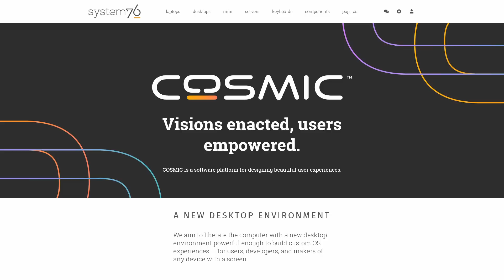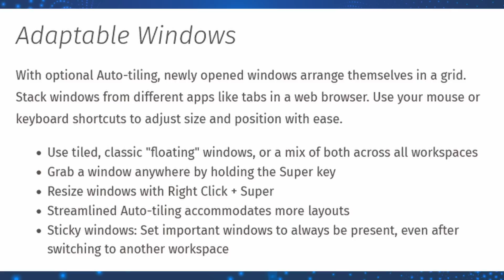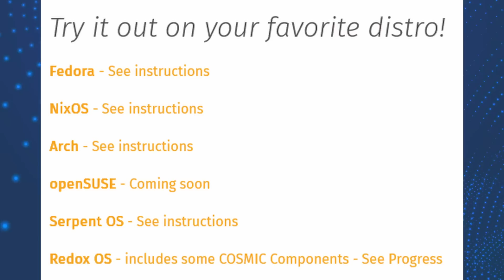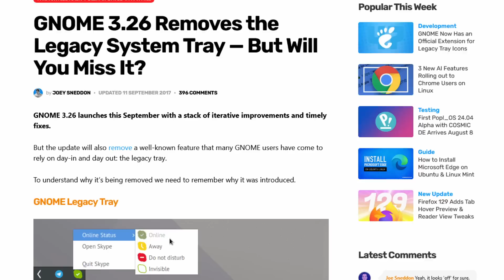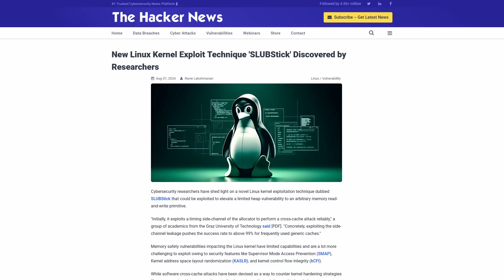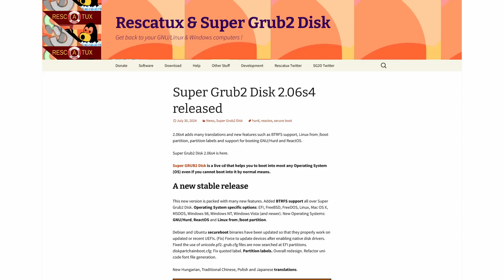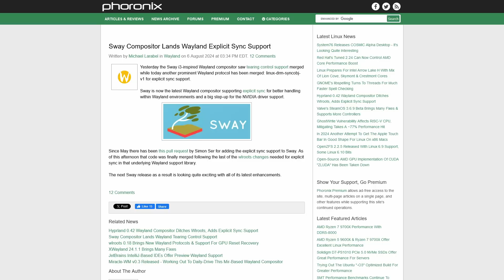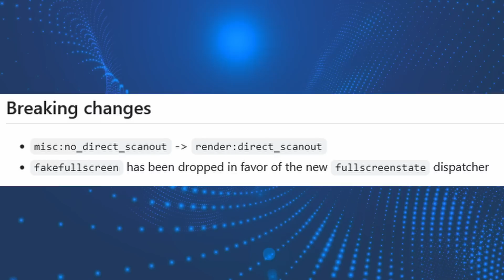COSMIC Alpha Launched, Manjaro going Immutable, GNOME Tray Icons & more Linux news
This week in Linux, the much anticipated COSMIC desktop is HERE! well, kind of. GNOME have finally added back a feature that people have been asking about for years or did they? Manjaro is working on an immutable version of their distro. All of this and more on This Week in Linux, the weekly news show that keeps you up to date with what’s going on in the Linux and Open Source world. Now let's jump right into Your Source for Linux GNews!

### Chapters:
00:00 Intro
00:37 COSMIC Desktop Alpha is HERE!
06:21 GNOME's Official Extension for Legacy Tray Icons
09:30 Manjaro Linux work on an Immutable version
10:46 SLUBStick: new Linux kernel exploit
13:23 Super Grub2 Disk 2.06s4 Released
15:25 Sway Adds Wayland Explicit Sync Support
16:10 Hyprland 0.42 Released
18:43 Support the show
19:42 Outro

Links:
- COSMIC Desktop Alpha is HERE!
- Linux kernel exploitation SLUBStick can read and write memory arbitrarily